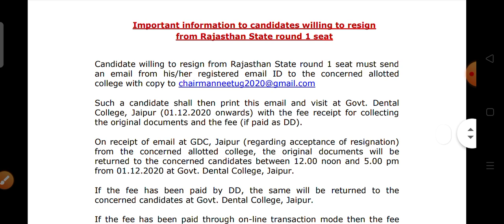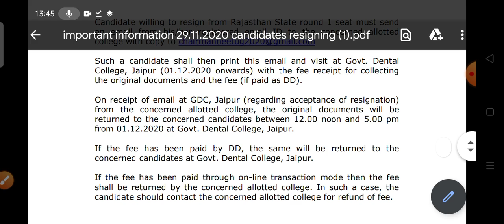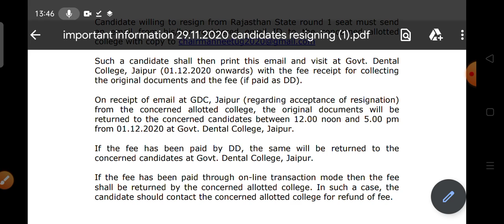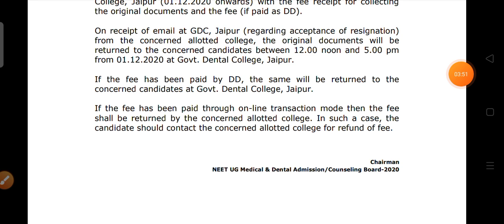NEET Fee Refund and round 2 Update for state Quota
neet fee Refund process,neet fee Refund process, neet cut off all states,neet round 2 schedule,neet latest news